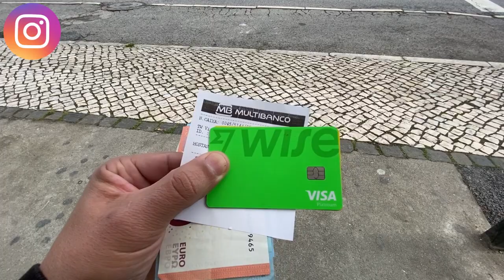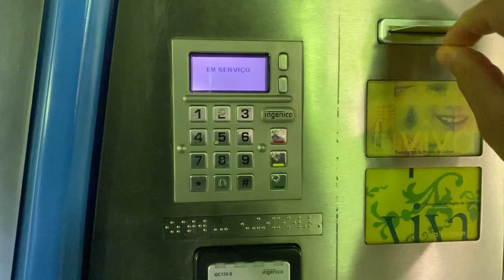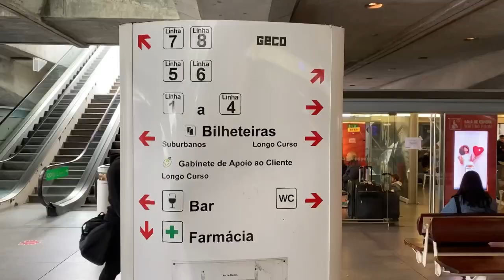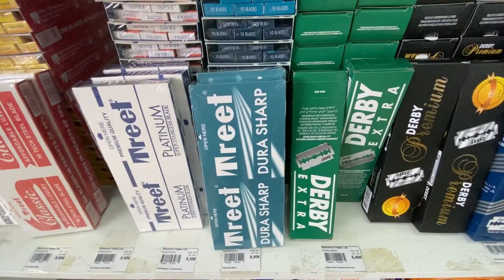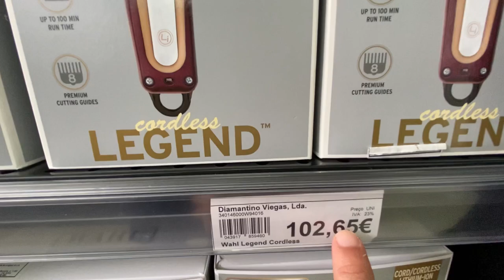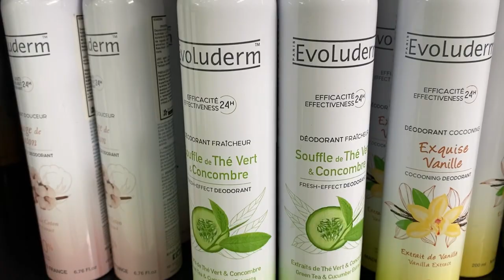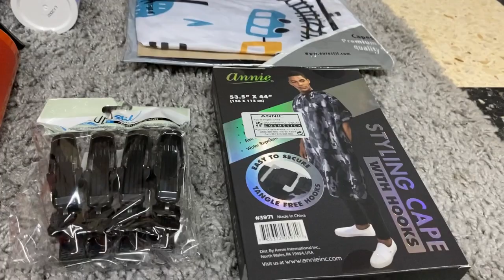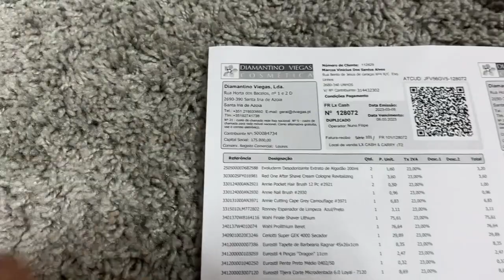Barbeiro em Portugal!Nordestino até o tutano!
Fala galera,tudo bem? Espero que sim,meu nome é Marcos,sou de Natal RN/BR ,morando em Lisboa,mostro um pouco da minha aventura aqui na Europa,um País lindo que me recebeu de braços abertos,fortes abraços aos amigos portugueses,nesse vídeo mostro onde comprei meus materiais para barbearia! Espero que gostem,Deus abençoe a vida de cada um!